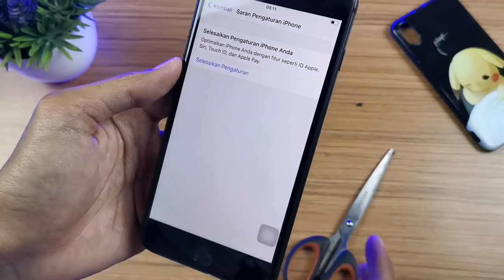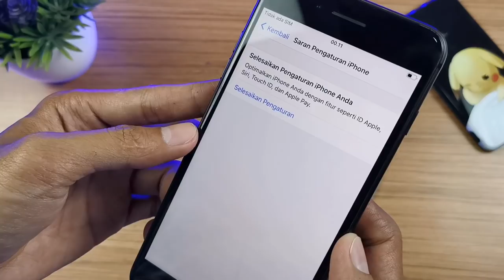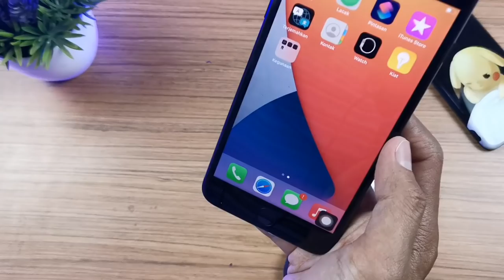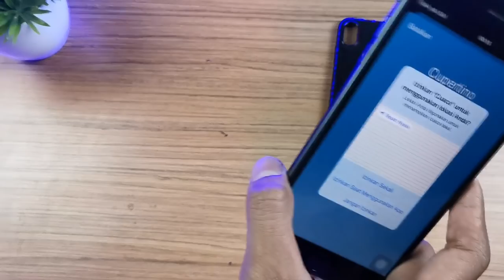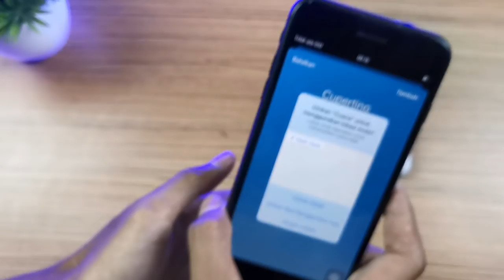MAKIN TURUN | UNBOXING IPHONE 8 PLUS 64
tokopedia
kingzhu cell